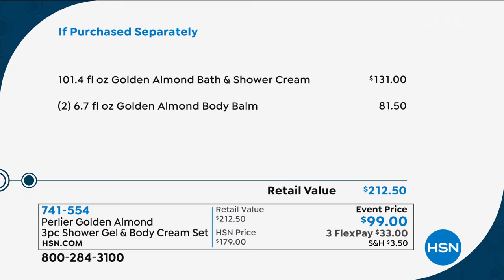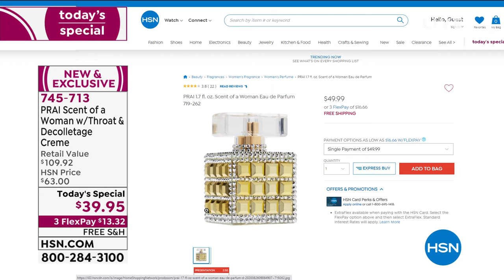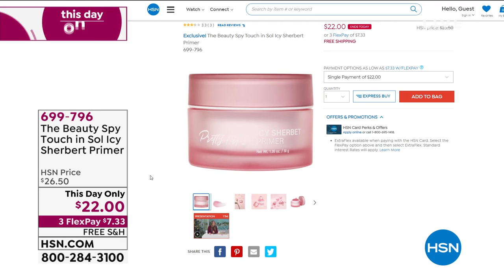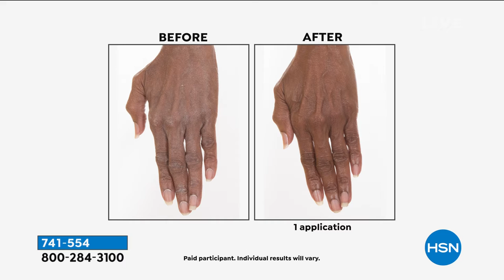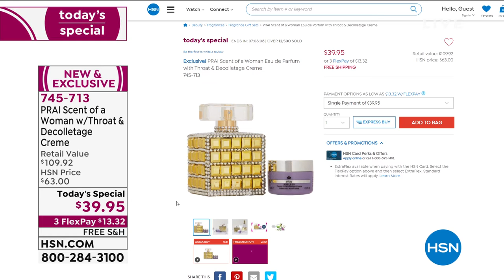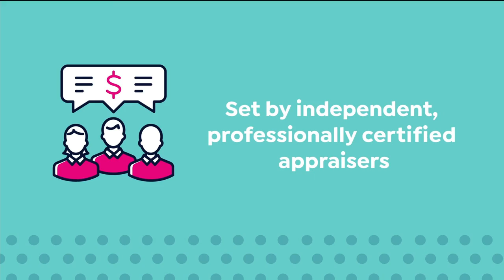HSN | Pamper Yourself Beauty - Prai Anniversary 02.03.2021 - 04 PM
Discover beauty products perfect for pampering yourself featuring skincare from PRAI Beauty.